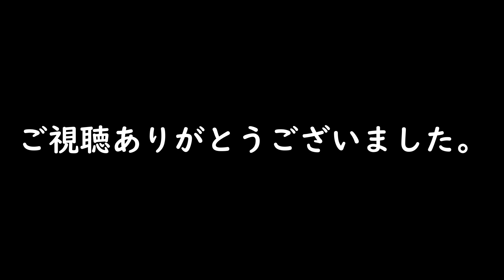[2020チャプター福島開幕前日]試合勘を取り戻せ。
2020チャプター福島開幕前日
プロ戦でやらかしためがさぶ・・・
試合勘を取り戻すためにめがさぶは・・・真面目にプラしたの？
桧原湖の魚は微笑んでくれてるの？
お昼は冷やし・・・ｗｗ